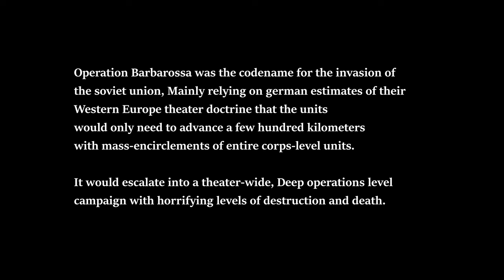Еще один/Better than Warthunder? Easy red 2 1941 - Операция Барбаросса/Barbarossa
ONLY WORKS WITH AUTO TRANSLATION! Another custom level comes out with its grace for us.